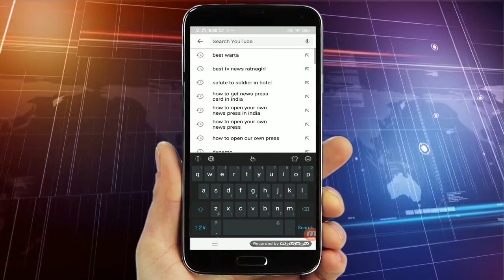बानकोट - बाबुल्लाशाहचा ऊरुस उत्साहात साजरा